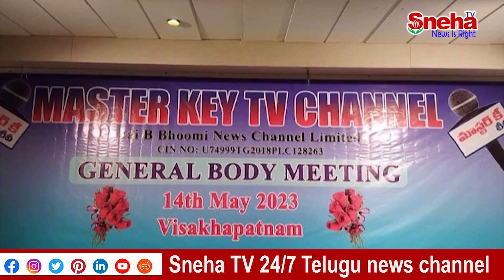అల్లూరి సీతారామరాజు విజ్ఞాన కేంద్రంలో జనరల్ బాడీ మీటింగ్...! || Sneha Tv Telugu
We invite all to become Independent media owners to protect Fourth Estate in turn DEMOCRACY This channel is dedicated to telecasting political, social, cultural, sports, and current affairs business and all updates.